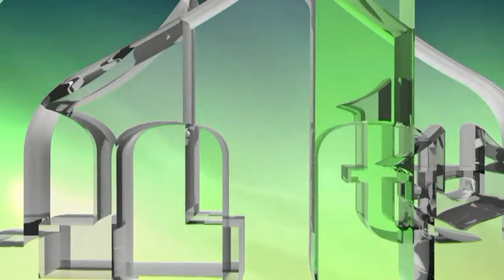BOSANSKA DRŽAVNOST KROZ PRIZMU HILJADUGODIŠNJIH TURBULENTNIH DEŠAVANJA - DR. AMIR ISMIĆ